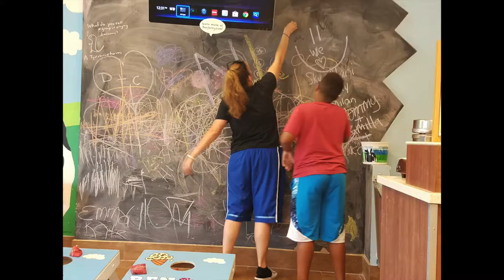Donovan Turns 16!!! GAHHH!!!! Happy Birthday!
Tribute to the boy!